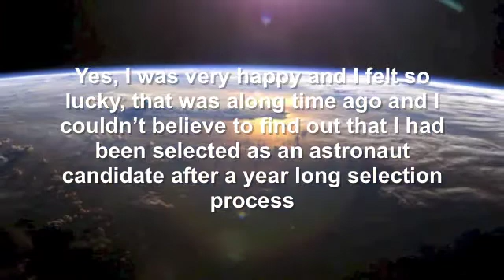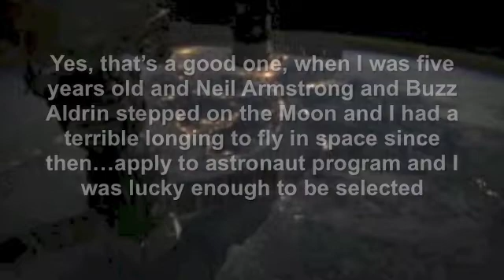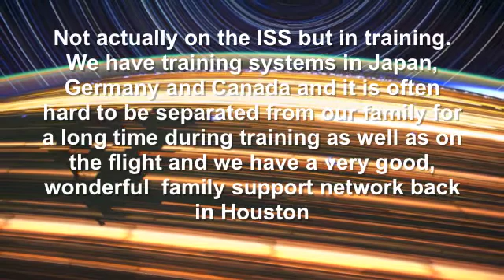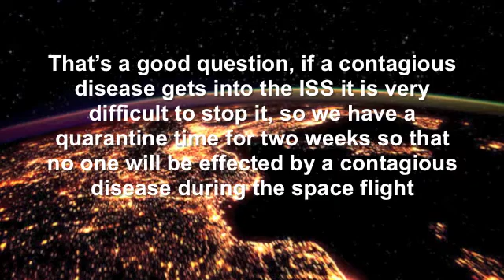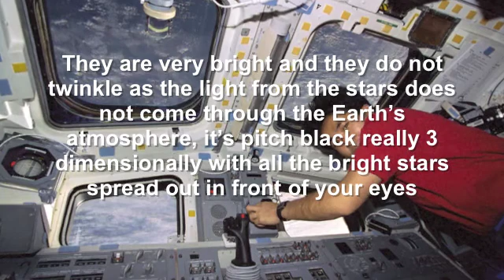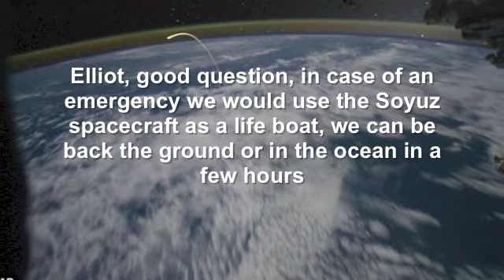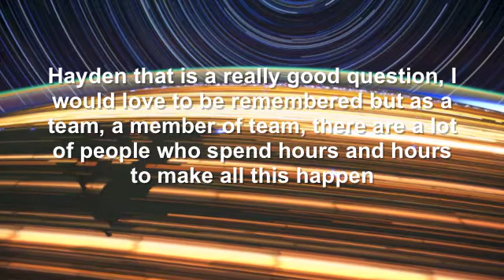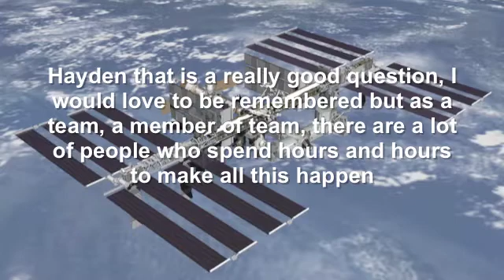ISS Hookup - Audio Transcripts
On the 21st February 2014 the South Australia Wing of the Australian Air League spoke with Japanese astronaut Koichi Wakata on board the International Space Station. This video contains the transcripts and audio recording of this historic occasion.